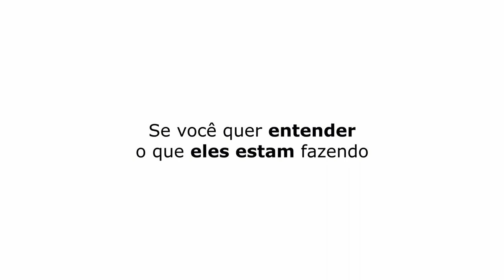DUELO DE SILVIOS SANTOS KKK | FELIPE ARAÚJO - TICARACATICAST